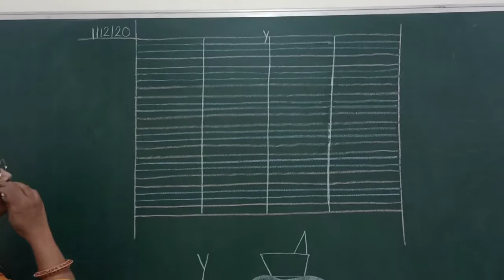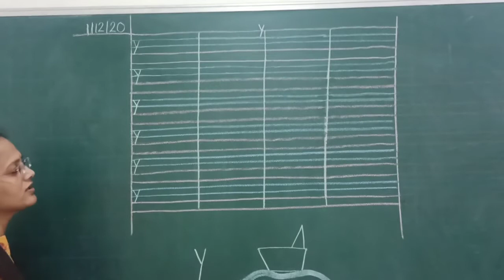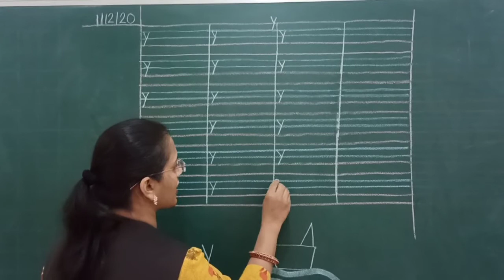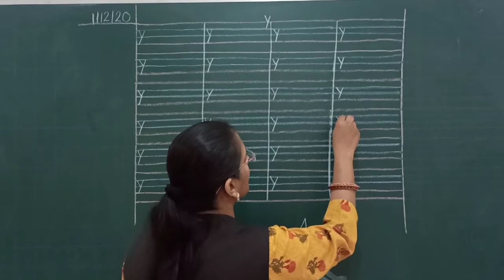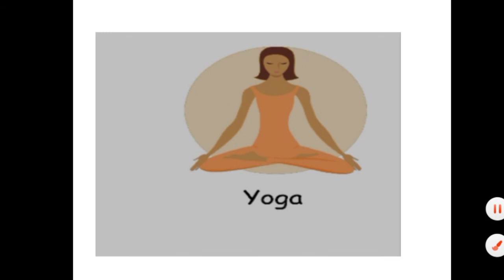English _ small alphabet y#Pratibhainternationalschool#CBSE